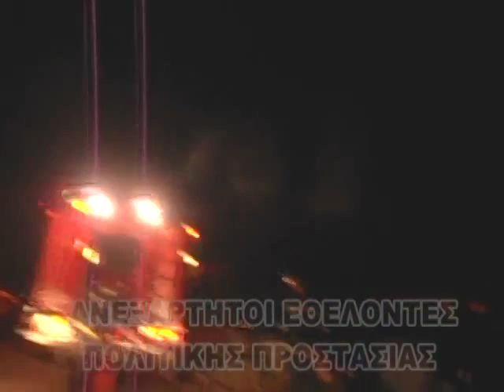04-11-2014 ΠΤΩΣΗ ΛΕΩΦΟΡΕΊΟΥ ΣΕ ΧΑΡΆΔΡΑ ΣΤΟΝ ΧΟΡΤΙΆΤΗ-ΑΓ,ΒΑΣΙΛΕΙΟ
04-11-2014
 Τις πρώτες βραδινές ώρες λάβαμε το σήμα για πτώση λεωφορείου σε χαράδρα  στην περιοχή της διασταύρωσης  Χορτιάτη Αγίου Βασιλείου    και μόλις είχαμε επιστρέψει από το τροχαίο με το τραίνο στον Ακροποταμο Θεσσαλονίκης  , αμέσως  ετοιμαστήκαμε και πάλι και φτάσαμε στο σημείο του ατυχήματος , αυτό που είδαμε ήταν την πυροσβεστική υπηρεσία να τελειώνει την κατάσβεση της πυρκαγιάς στο λεωφορείου που έπεσε.
Η ισχυρή παρουσία της πυροσβεστικής υπηρεσία με 4 τουλάχιστον οχήματα αλλά με δότες νερού δεν άφησε πολλά περιθώρια την φωτιά να επεκταθεί  .
Από μαρτυρίες ανθρώπων οι οποίοι βρισκόταν στο σημείο  ,  το λεωφορείο ήταν παρκαρισμένο στο σημείο για περίπου μισή ώρα και όταν πήγε να ξεκινήσει  σημειώθηκε έκρηξη στο μπροστινό μέρος του  οχήματος  με αποτέλεσμα να εκτιναχτεί ο ανεμοθώρακας και η μπροστινή πόρτα , άμεσος μετά το όχημα ξεκίνησε με κατεύθυνση στον γκρεμό !!
Μετά από μερικές ώρες επιχείρησης  της Π.Υ. εντοπιστικέ πτώμα άγνωστου άντρα στο μέσω περίπου του καμένου πλέον οχήματος ο οποίος  και  ανεσυρθη .
Το όχημα είχε περάσει πρόσφατα από επισκευή σε συνεργείο και ερωτηματικά προκαλούν η έκρηξη στο μπροστινό τμήμα  του οχήματος αλλά και η πορεία του στον γκρεμό !!